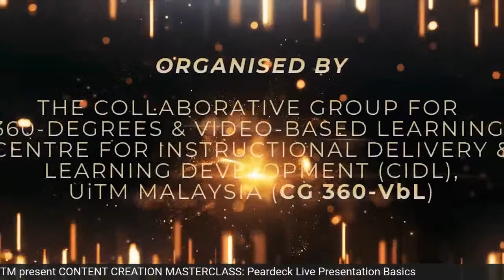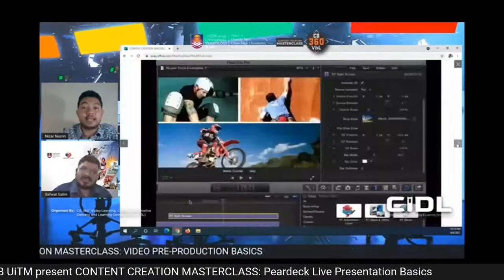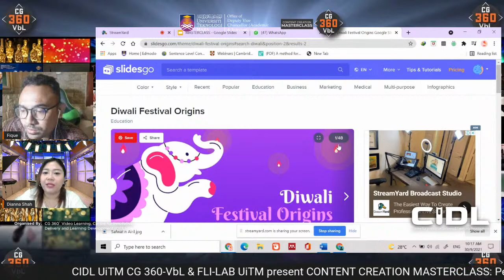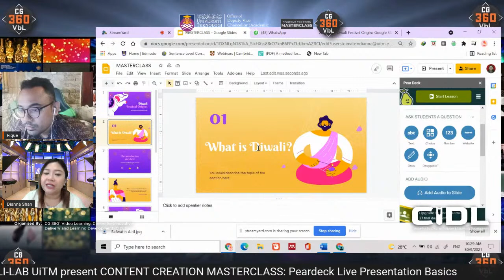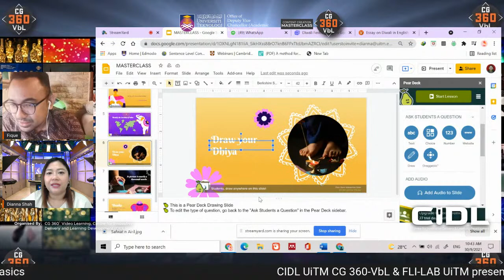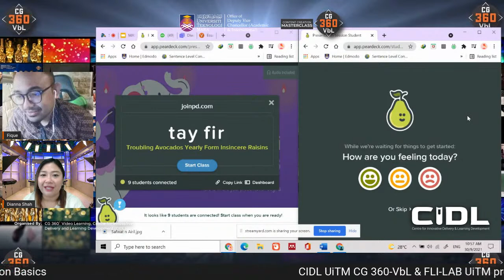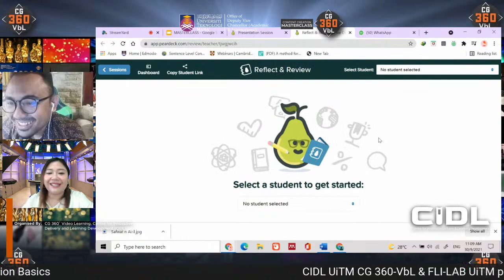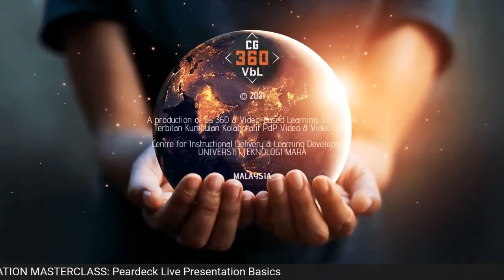CONTENT CREATION MASTERCLASS: Peardeck Live Presentation Basics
TARIKH: 30 September 2021 (Khamis)

PENCERAMAH:
Cik Dianna Suzieanna Mohamad Shah
CG 360 VbL, CIDL UiTM Malaysia.
Pensyarah,
Akademi Pengajian Bahasa,
UiTM Cawangan Perak,
Kampus Seri Iskandar.

MODERATOR:
Encik Muhammad Fikri Saidi Othman
CG VbL, CIDL UiTM Malaysia.
Pensyarah,
Fakulti Seni Lukis dan Seni Reka,
UiTM Cawangan Perak,
Kampus Seri Iskandar.

Organized by :
CG 360 Video Learning
Centre for innovative Delivery and Learning Development (CIDL)

▬ Social Media ▬▬▬▬▬▬▬▬▬▬▬▬▬▬▬